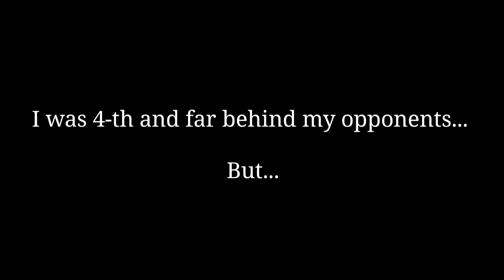Asphalt 8 : King's Highway track SHORTCUT ! (Transylvania)